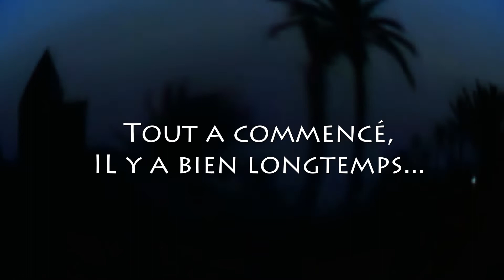Kevin et Anissa